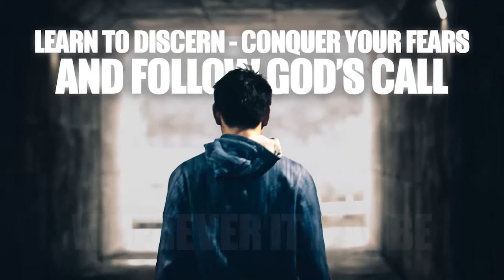Melchizedek Project Trailer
Have you ever thought about becoming a priest? Join our Melchizedek Project vocational discernment group to learn what the priesthood is all about and get practical advice on how to discern the Lord’s will. Seven sessions, no commitment, no need to have attended prior sessions to join.